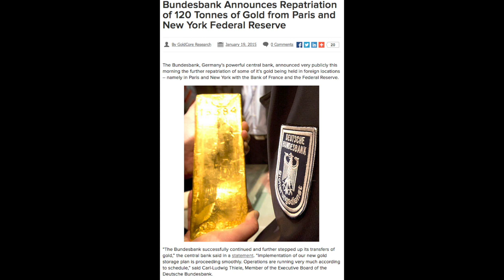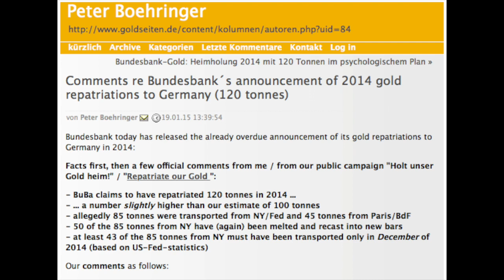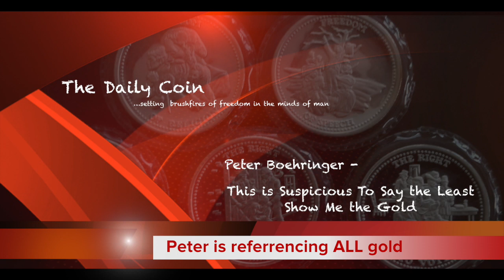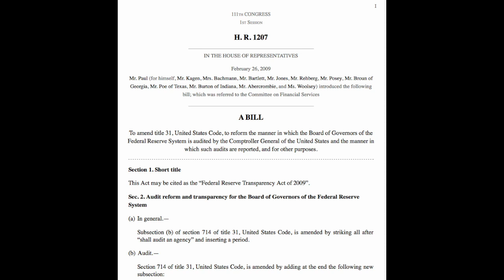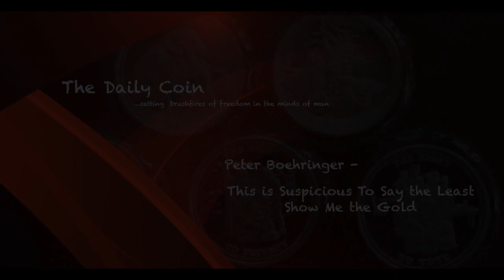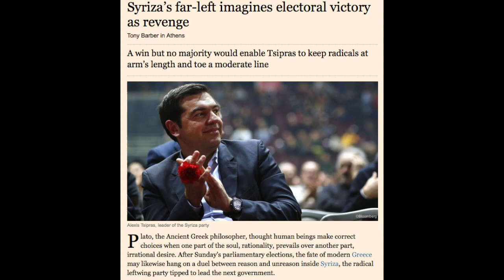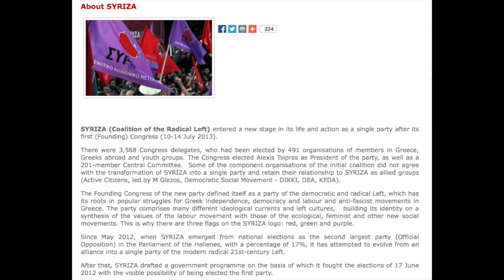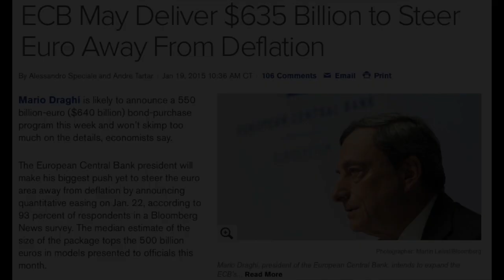Peter Boehringer - This is Suspicious to Say the Least - Show Me the GOLD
On January 19, 2015 Gold Core published Bundesbank Announces Repatriation of 120 Tonnes of Gold from Paris and New York Federal Reserve just the title alone had my attention. In light of what has happened in the past week with the Swiss National Bank unpegging the Franc from the Euro and the implications that holds, one has to ask, it's the timing a little suspect? Thomas Jordan, the President of the Swiss National Bank, just last week, a mere two days prior to releasing the Swiss Franc, stated the peg should remain in place in order to help the Swiss economy and allow Switzerland's exports to remain competitive. This was the same exact message that Mr. Jordan used back in November, when he WAS NOT suppose to be campaigning for or against the Swiss Gold Initiative, but did so anyway. Mr. Jordan told the good people of Switzerland that moving away from the Euro would crash their economy and create hardship for everyone. My, my how things change in a mere six weeks; eh, Mr. Jordan?